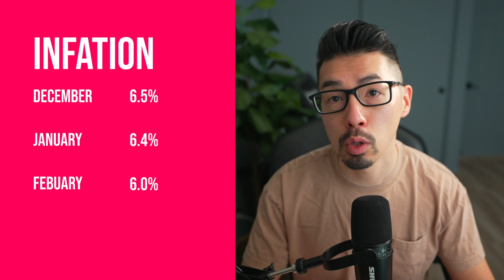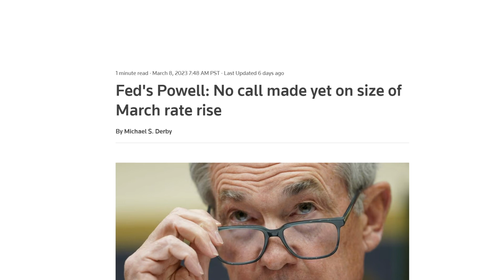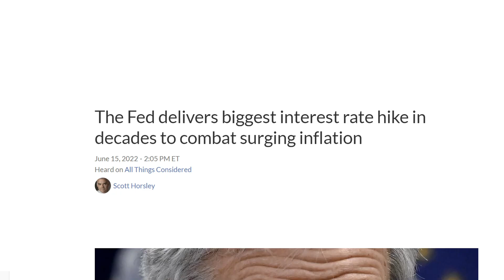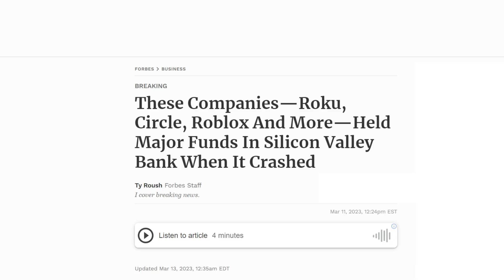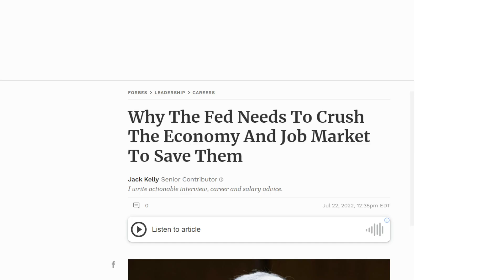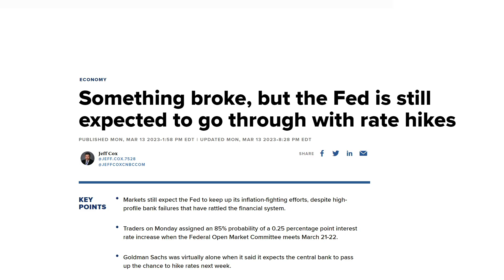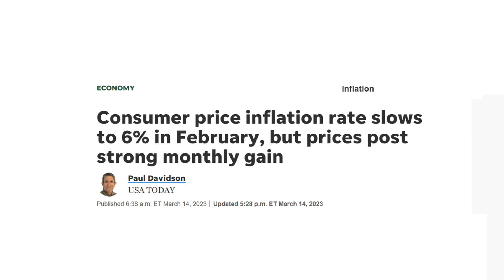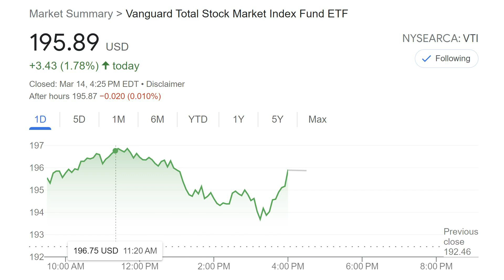1st Domino FALLS- SVB Collapse, Inflation Report (CPI), Rate Hikes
CPI inflation report for February and what this means for FED hikes coming up March. Hikes are scary now with the economy showing cracks in banks!